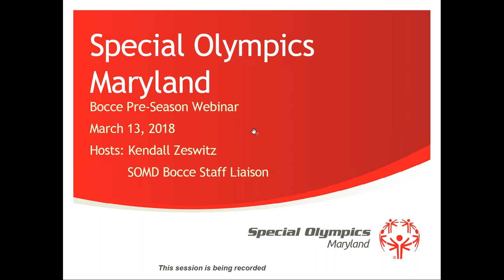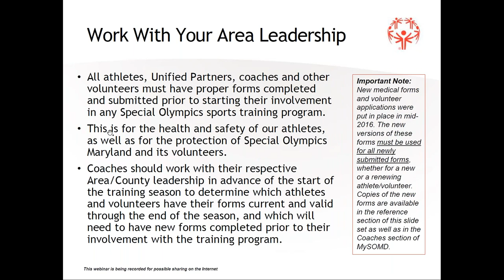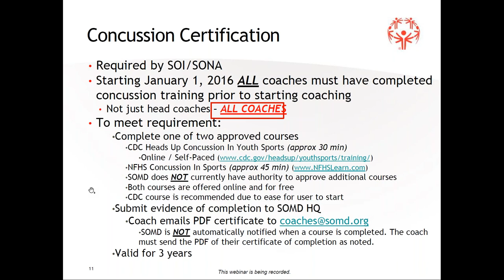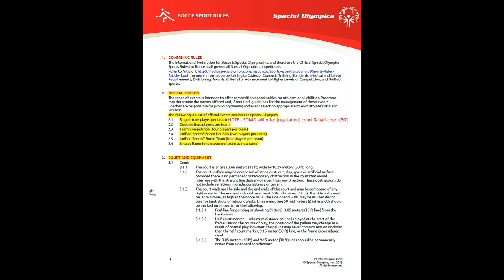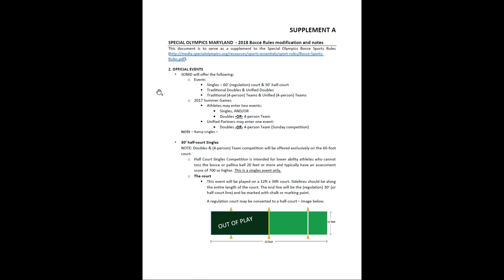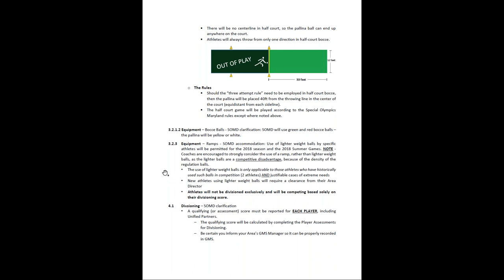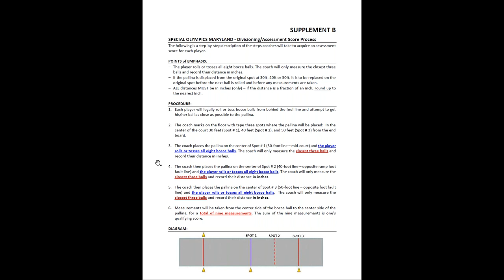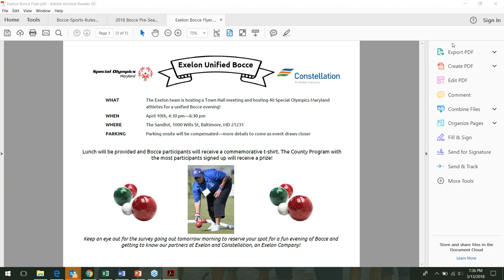2018 Bocce Pre Season Webinar